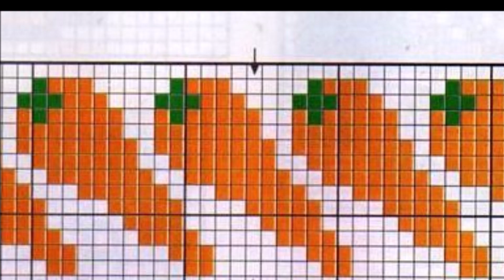Ponto Cruz 20/10/2022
Bem-vindo ao canal Maria Gomes  Um Pouco de  Tudo
Quer uma Foto, faça Pausa no vídeo e dá 1 print na tela ou vá ao site em